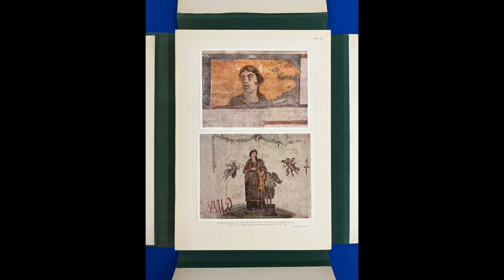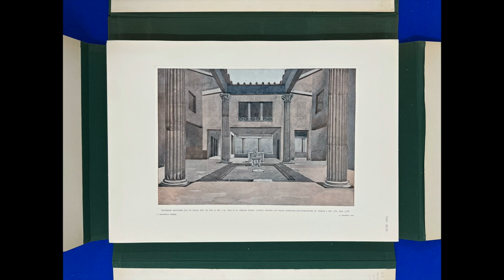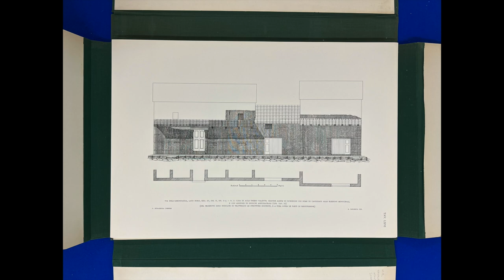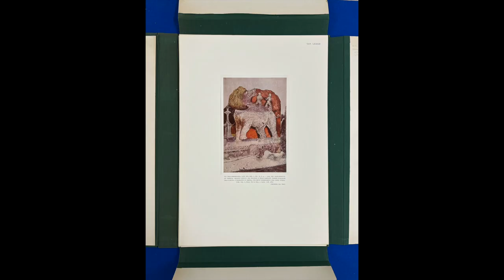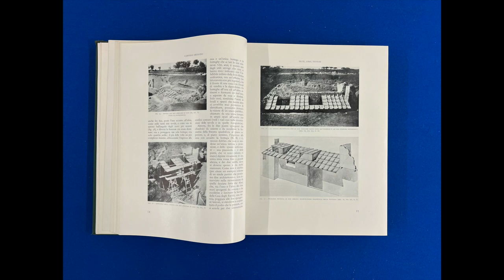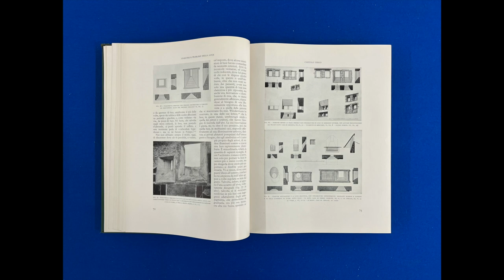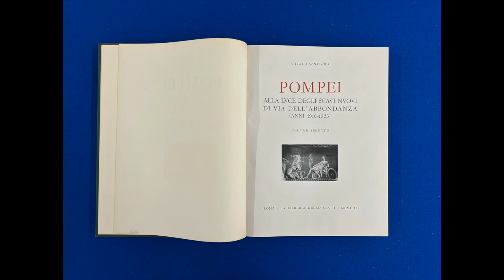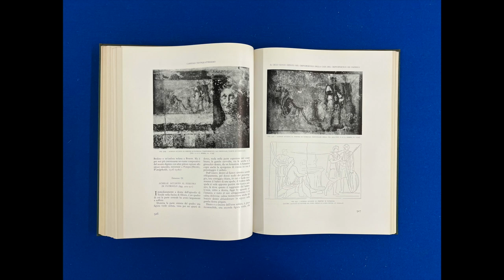The House at Pompei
In this video we take a look at Pompei alla luce degli scavi nuovi di via dell'Abbondanza (anni 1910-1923), by Vittorio Spinazzola, posthumous work edited by Salvatore Aurigemma, published by La Libreria dello Stato, 1953, 2 Vol. + Plates. Words are taken from Pompei, by Amedeo Maiuri, published by Istituto Poligrafico dello Stato, 1958